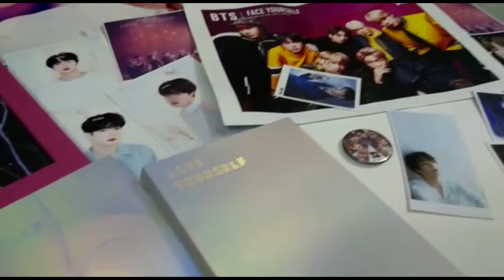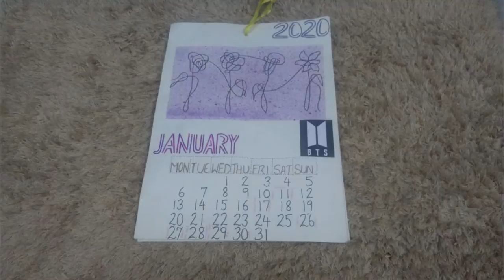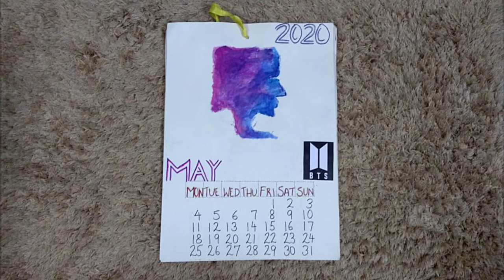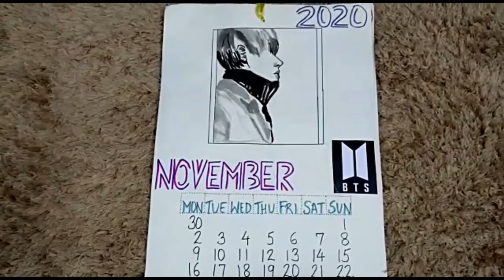DIY BTS Calender 2020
Older sister here .